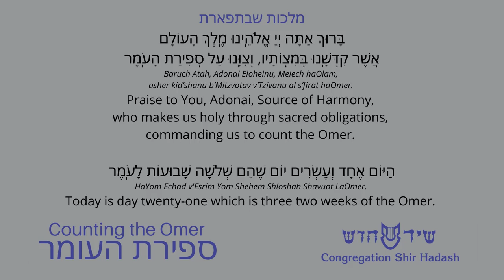Counting the Omer: Day 21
Counting the Omer is a practice begun in Biblical times to mark the period between the barley harvest and wheat harvest. From this agricultural rite, it evolved 2000 years ago into a spiritual passage from the Exodus (the liberation from captivity in Egypt or as we translate it in Hebrew: Mitzrayim, the constricted place) to Revelation at Mt. Sinai. In the 16th century, this practice evolved further to become a mystical journey, freeing our soul in service of deepening our connection with the Divine.

Each day of the Omer, we will offer a new teaching and practice for your journey.

To count each new day, stand and recite the following blessing after sunset:
הִנְנִי מוּכָן וּמְזֻמָּן לְקַיֵּם מִצְוַת עֲשֵׂה שֶׁל סְפִירַת הָעֹֽמֶר.
Hin’ni muchan uM’zuman l’Kayeim  mitzvat asei shel s’firat haOmer.
I am fully present and ready to fulfill the sacred obligation of counting the Omer.

בָּרוּךְ אַתָּה יְיָ אֱלֹהֵֽינוּ מֶֽלֶךְ הָעוֹלָם, אֲשֶׁר קִדְּשָֽׁנוּ בְּמִצְוֹתָיו, וְצִוָּֽנוּ עַל סְפִירַת הָעֹֽמֶר.
Baruch Atah, Adonai Eloheinu, Melech haOlam, asher kid’shanu b’Mitzvotav  v’Tzivanu al s’firat haOmer.
Praise to You, Adonai, Source of Harmony, who makes us holy through sacred obligations, commanding us to count the Omer.

הַיּוֹם אֶחָד וְעֶשְׂרִים יוֹם שֶׁהֵם שְׁלֹשָׁה שָׁבוּעוֹת לָעֹֽמֶר
HaYom Echad v’Esrim Yom Sheheim Shloshah Shavuot LaOmer
Today is day 21, which is three weeks of the Omer.

Counting the Omer with Congregation Shir Hadash is created by Rabbi Ted Riter, Cantor Devorah Felder-Levy, and Rabbi PJ Schwartz